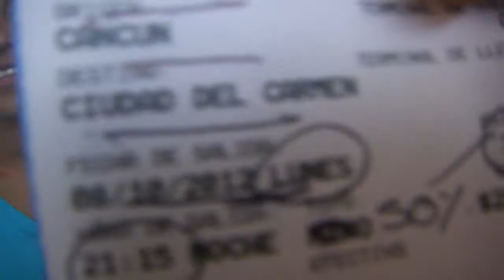La Mochila en ADO parte 3a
buenas noticias, no sólo podremos viajar con las cletas y el remolque, también con un descuento